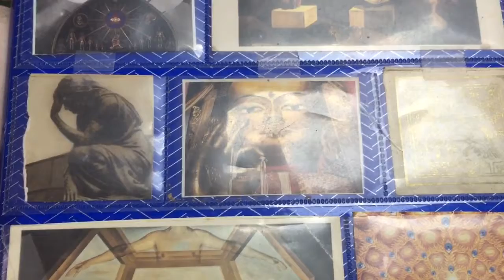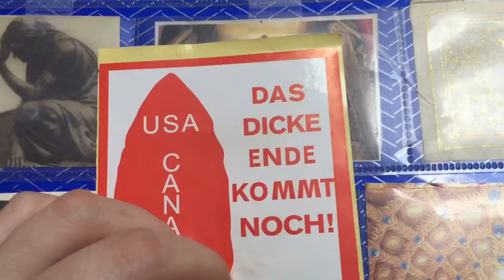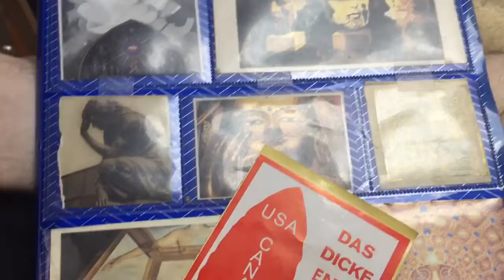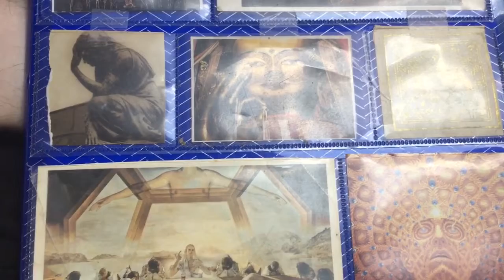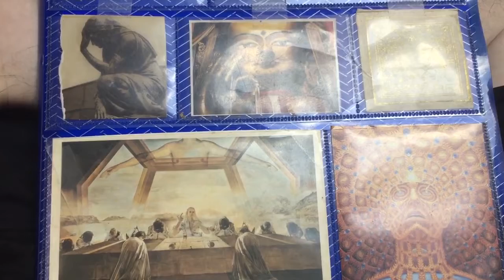The beast has no clothes ( a bit of prose)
These writings are copyrighted under my pen name Gabriel Samadhi